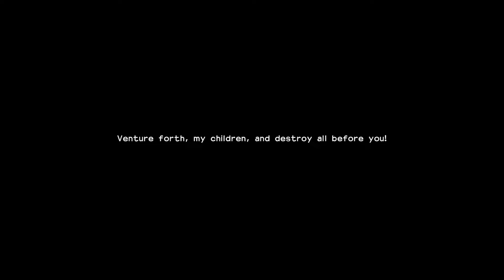Let's Play Dragon Quest Builders 2 | PS4 Pro Console Story Mode Walkthrough Gameplay Episode 1 (P+J)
Join Praetorian & Jynx in their playthrough of Dragon Quest Builders 2 on the PS4 Pro.  DQB2 is a block building RPG with some survival crafting elements.  We'll be playing the single player story mode in the Let's Play.

Ashley N.M. Hyatt, Gareth Ward, Dark Zero, Keegan Brady, Timothy Sumrall, Andrew Baker, James Sinnott, Kyle Pope, PGDK, Monty, Philip Kwiecinski, & Starkhoof

P+J | Praetorian HiJynx | walkthrough | HD gameplay | funny couple gaming | role playing game | console | episode 1 | ep. 1 | ep 1 | part 1 | pt. 1 | pt 1